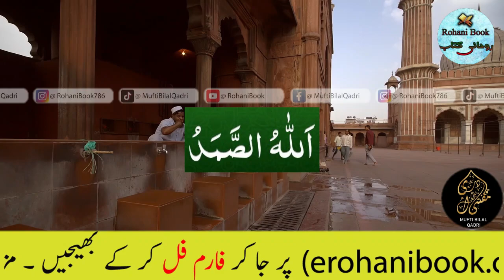jumerat ka wazifa for money | thursday ke din dolat wali tasbeeh | rohani book | mufti bilal qadri